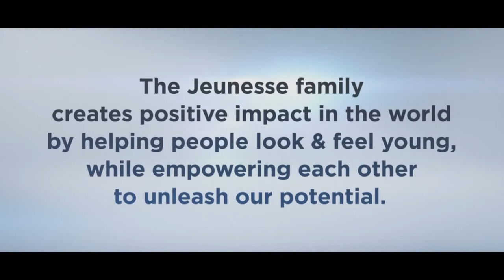Uma marca de sucesso pelo mundo e com geração de oportunidades em Botucatu